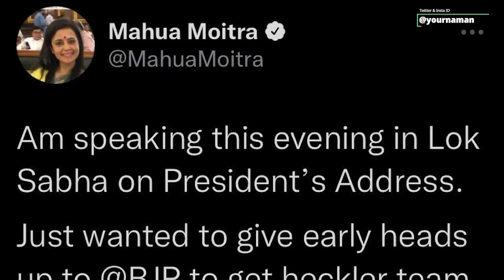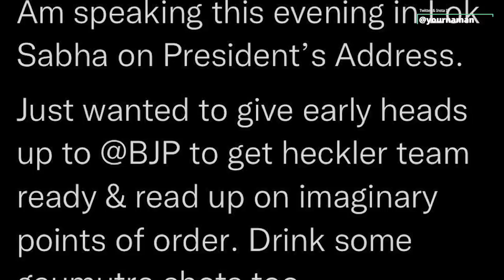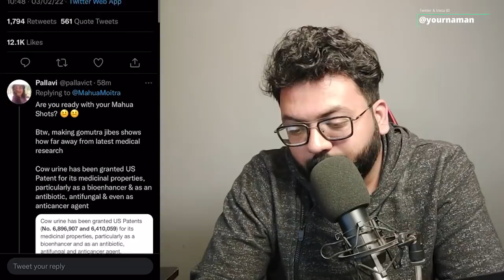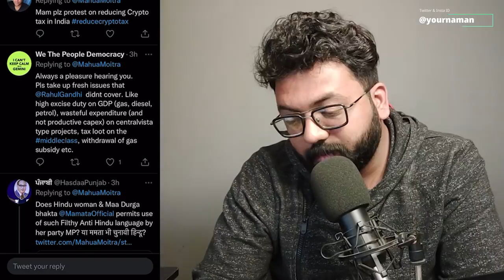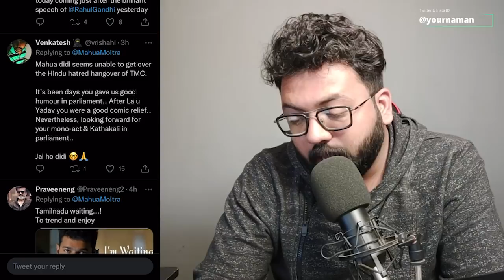Mahua Moitra के Tweet से मचा बवाल